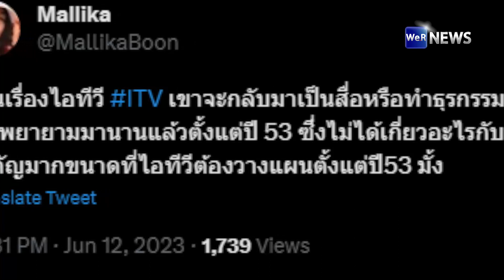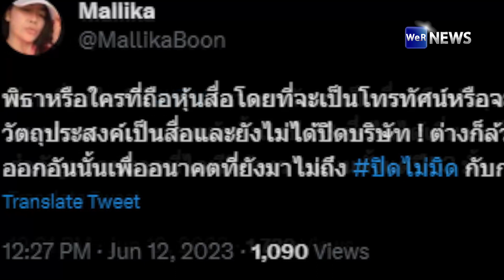เลิกเถียง! "มัลลิกา" ย้ำชัด "ITV" เป็นสื่อ